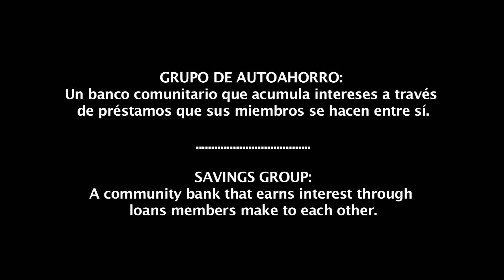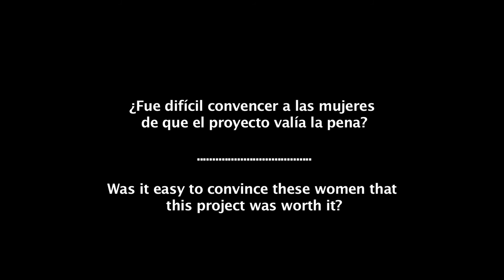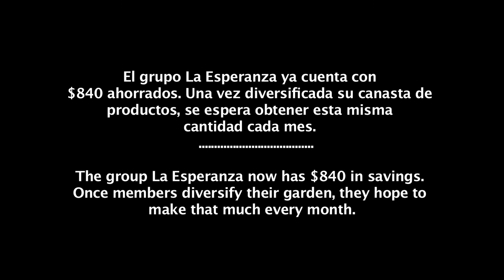Autoahorros 4 24